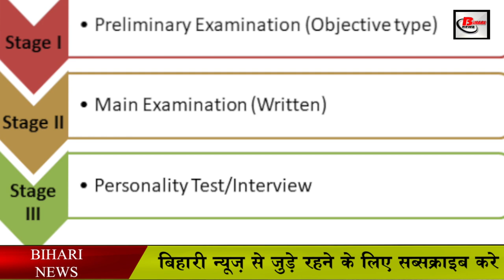खुशखबरी : इन अभ्यर्थियों को UPSC परीक्षा में मिलेगा अतिरिक्त मौका